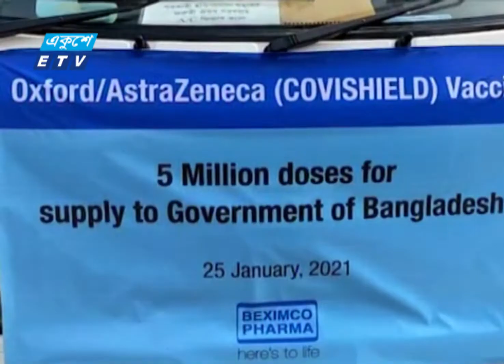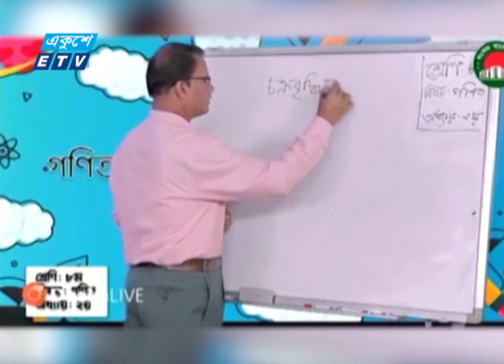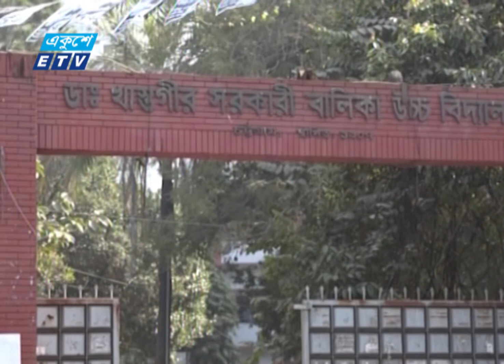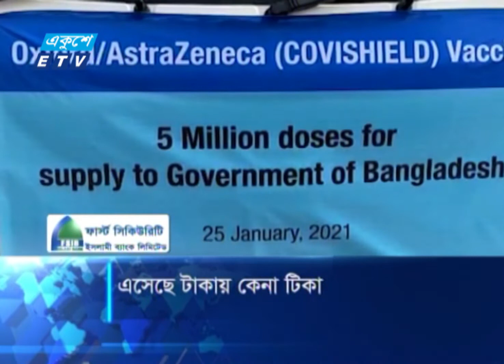12 PM News 2021 || দুপুর ১২টার সংবাদ || 25 January 2021 || ETV News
সময়: 12 PM News 2021 || দুপুর ১২টার সংবাদ || 25 January 2021

২০০০ সালের ১৪ই এপ্রিল এটি সম্প্রচার কার্যক্রম শুরু করে। টিভি চ্যানেলটির খবরে নতুনত্ব ও অভিনবত্ব থাকার কারণে দর্শকদের কাছে বিপুল জনপ্রিয়তা লাভ করে। দেশ বিদেশের সর্বশেষ খবর, নাটক, সিনেমা, ডকুমেন্টারিসহ নানা খবর ও বিনোদনমূলক অনুষ্ঠান প্রচারিত হয় একুশে টেলিভিশনে।